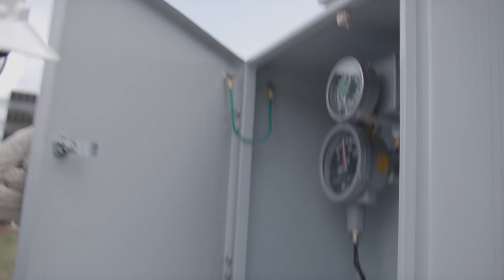Grafton Solar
The Grafton Solar project, owned & operated by AES, is an innovative 2 MW AC community solar farm with 1.4 MW AC of battery energy storage capacity located at Knowlton Farms in Grafton, MA. This project integrates solar energy generation, onsite agricultural production, and numerous partnerships within the research community.

Grafton Solar was designed with agricultural production and research in mind. As such, the solar panels are elevated, with the low edge of the panels being a minimum of 10’6” above ground level, and there is larger spacing between the rows of panels, to allow for unencumbered access for farm equipment and cattle grazing. Such modifications from standard solar plant design boost agricultural production opportunities while also increasing materials and construction costs.

AES is exploring more long-term solutions in efficient dual-use systems. In the immediate term, we want to ensure environmentally sound practices. To do so, we continue to support research that can uncover actions that lead to best practices for the environmental and local communities.